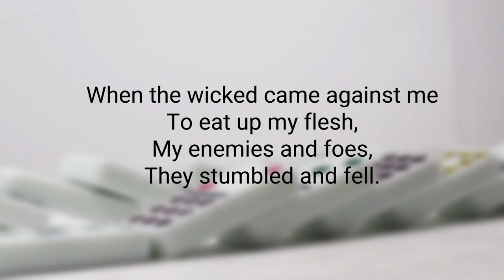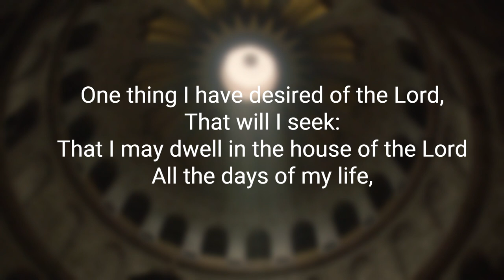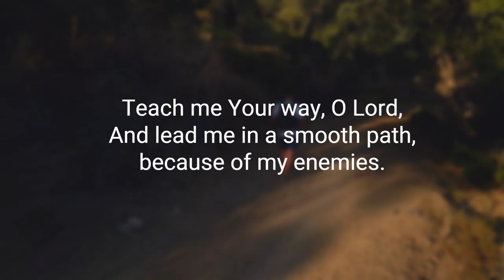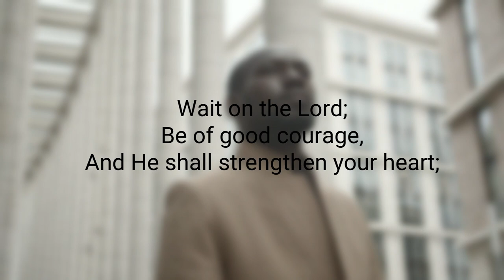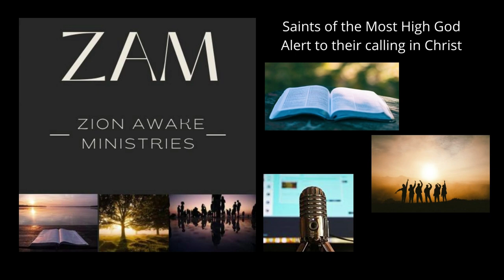For Reading Out Loud - Psalm 27 - Image Edit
Christopher Dryden reads Psalm 27 from the New King James Version (NKJV).

For Reading Out Loud is a project featuring people reading out the Word of God. Would you like to read a scripture out loud to help others? Would you like to support the running costs of the project to enable others to both read and hear this wonderful word read out loud?

Stock footage was provided by Videvo, downloaded from videvo.net and Pexels, downloaded from pexels.com